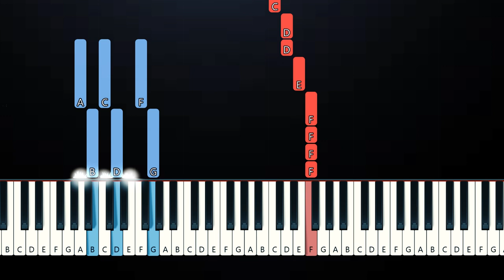Ryan Mack - Forever and Ever and Always (Piano Tutorial)